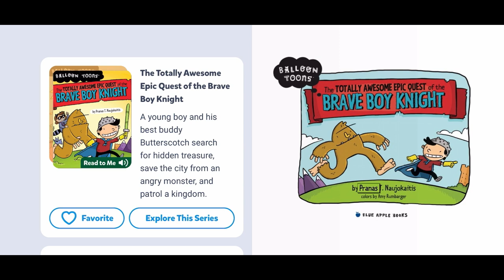Brave Boy Knight-Read aloud-Books for kids